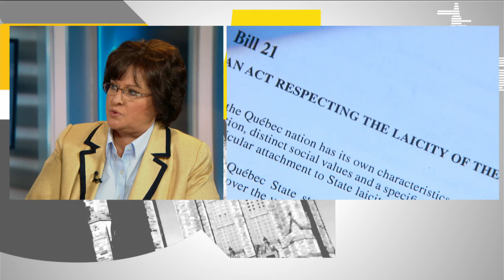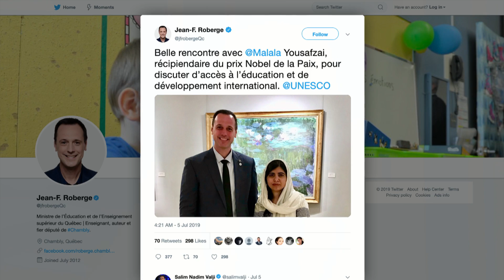Quebec forced to defend religious symbols law in court | Power & Politics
For the first time, Quebec is being forced to defend its religious symbols law in court. The law, known as Bill 21, bars authority figures, including public school teachers, from wearing religious symbols at work. Civil rights groups have asked to freeze the most controversial sections of the law. The Power Panel weighs in on its first legal test.